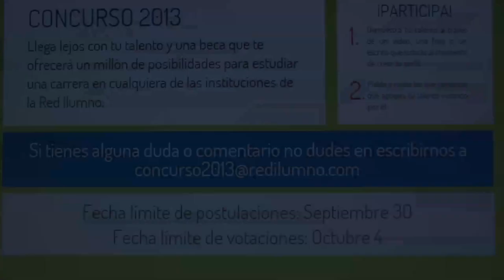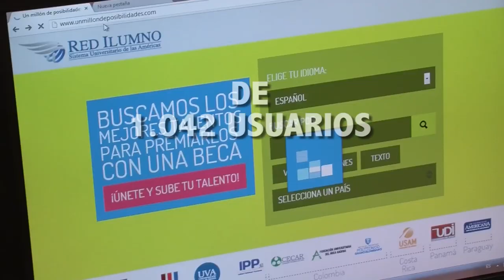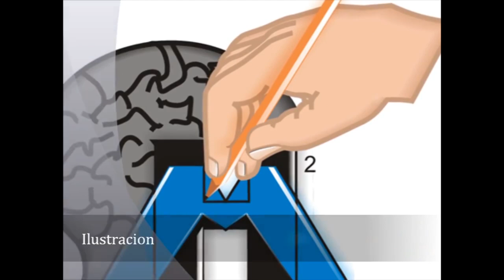Balance Concurso "Un millón de posibilidades 2013"